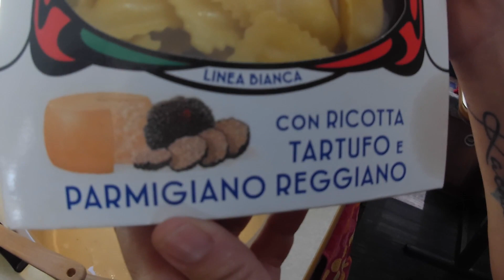Ravioli ricotta e tartufo nel bosco,ci fa' visita un Lupo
attrezzatura che utilizzo :

- padella/bistecchiera stone
- mini ventilatore duel HueLiv per auto
- pannello solare 100w
- compressore portatile 12V
- mini ventilatore 12V con luce
- coltello bushcraft da caccia Perkins
- coltello bushcraft JEO-TEC 1
- coltello pieghevole BERGKVIST
- torcia LED TC15 V2 desert ThuNite
- barbecue portatile FENNEK
- treppiede regolabile
- scaletta telescopica camper WolfWise
- orologio da incasso 55mm
- lampada da campeggio
- livella a bolla per camper a 2 vie
- spazzola telescopica per camper

se ti piace il canale e volessi supportare le nostre avventure:
o ci basta anche la tua semplice iscrizione